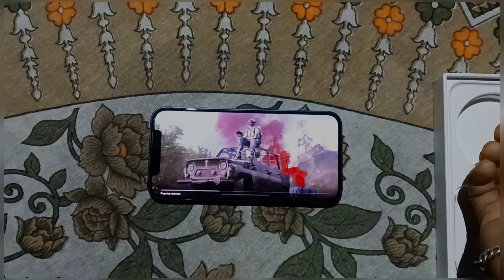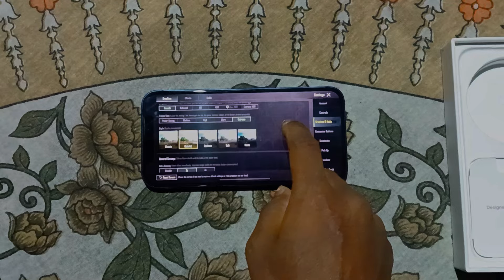Finally i Bought iPhone 12 😍 Finally | Solo Vs Squad IPhone 12 🤯 2024 ?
Basic Info :
→ Device: iPhone 12 - 128GB
» Recorder: iOS Recorder • Server: India a
→ Graphics: Smooth - Extreme (Colorful)